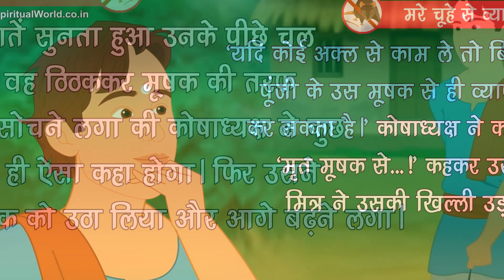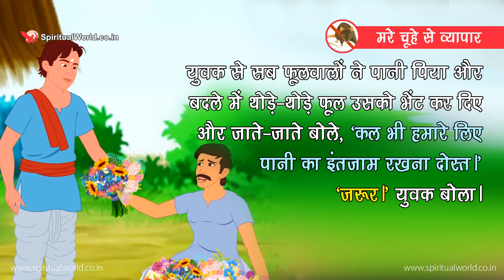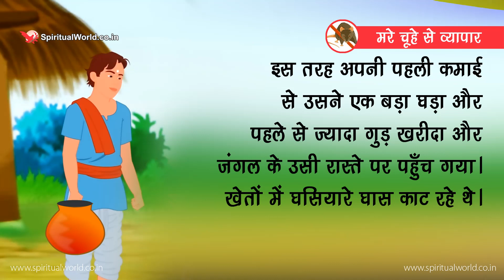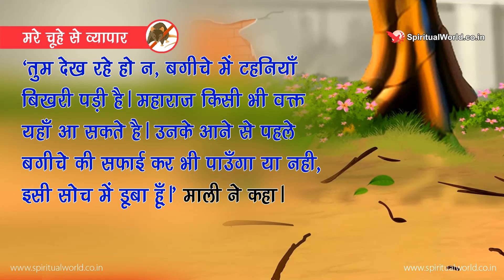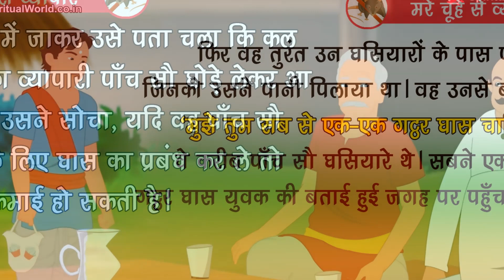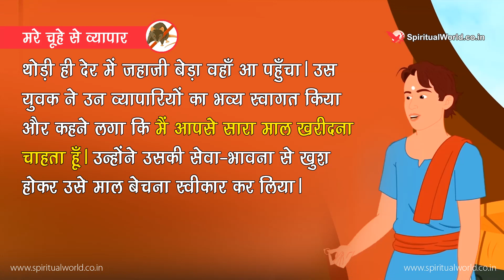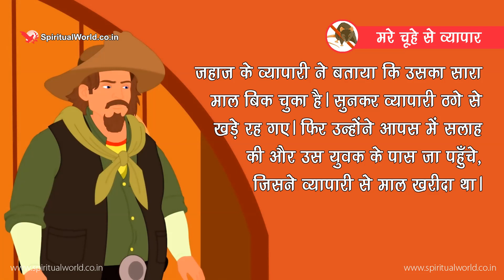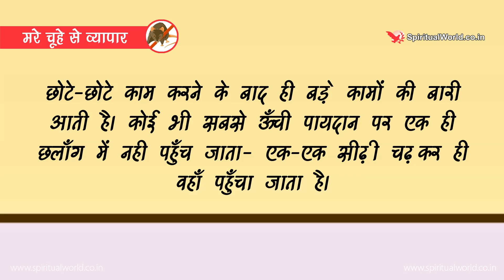मरे चूहे से व्यापार 🐭 ✈ एक-एक सीढ़ी चढ़कर ही सफलता प्राप्त होती है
शिक्षा: छोटे-छोटे काम करने के बाद ही बड़े कामों की बारी आती है| कोई भी सबसे ऊँची पायदान पर एक ही छलाँग में नही पहुँच जाता- एक-एक सीढ़ी चढ़कर ही वहाँ पहुँचा जाता है|

Read Full Story 🚀

Recommended Videos
SpiritualOneness TOP 5 Religious Stories